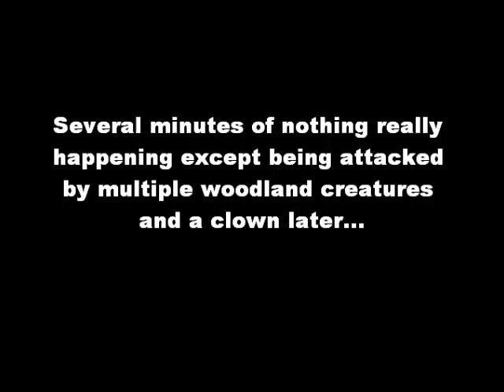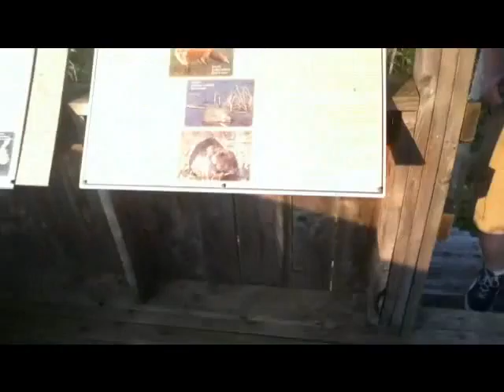Expertise with Alex: conservationist part 2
So we went back into the woods to find Francis after his survival training.